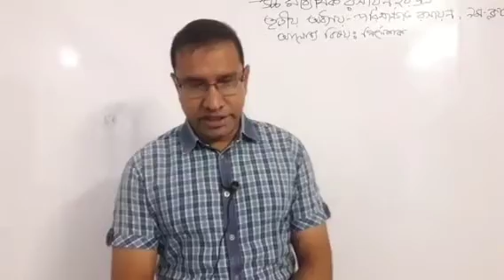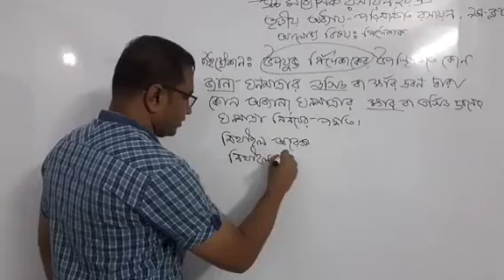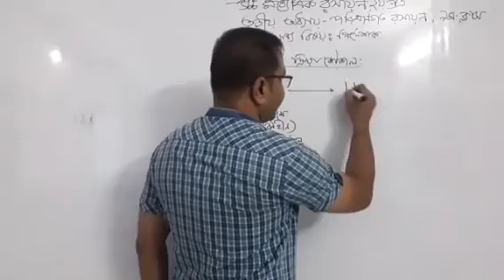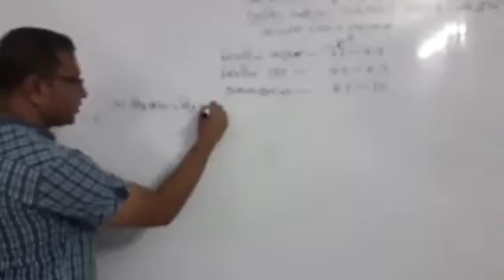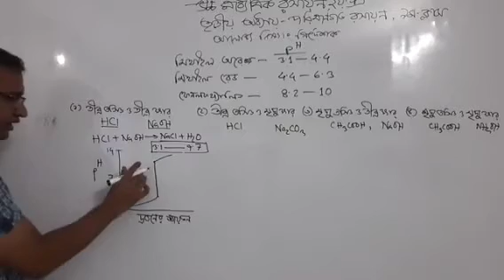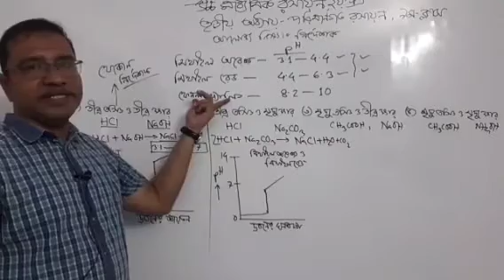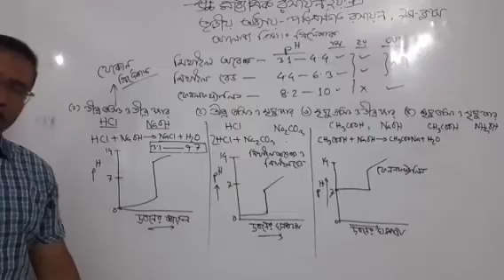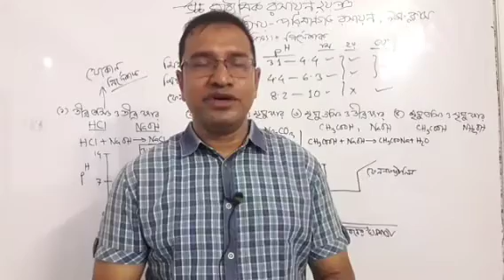উচ্চমাধ্যমিক রসায়ন, ২য় পত্র, ৩য় অধ্যায়: পরিমাণগত রসায়নের ৯ম- ক্লাস ( নির্দেশক বা Indicators)।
উচ্চমাধ্যমিক রসায়ন, ২য় পত্র,
৩য় অধ্যায়: পরিমাণগত রসায়নের  ৯ম- ক্লাস ( নির্দেশক বা Indicators)। অালোচনায়- মো. মোস্তাফিজুর রহমান।